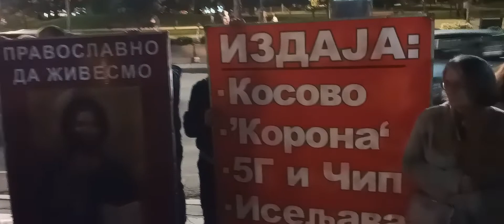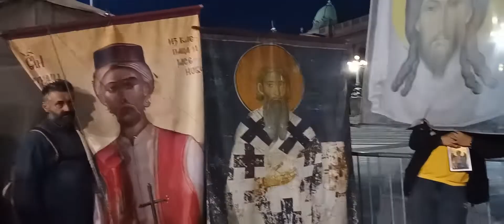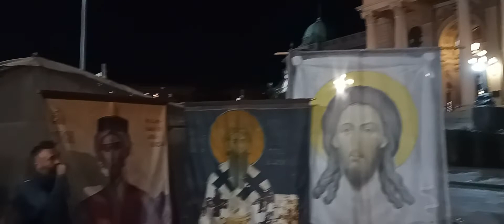Народна Литија 332. Први део трећег говора Мо. Антонија испред Н.С. 24.Сеп.2022. 19ч13м. 10део✝️📹🎤🥁